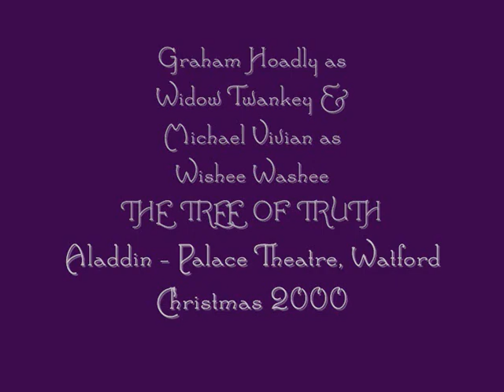Graham Hoadly as Pantomime Dame Widow Twankey: The Tree of Truth sketch Aladdin 2000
From the Christmas Pantomime Aladdin and His Wonderful Lamp at the Palace Theatre, Watford 2000. Written by Roy Hudd; Directed by Chris Emmett.

Widow Twankey played by Graham Hoadly; Wishee-Washee by Michael Vivian and Abanazer by Michael Kilgarriff.

The Tree of Truth is a time honoured sketch a pantomime classic originally introduced by the greatest of all Pantomime Dames Dan Leno in the 1891 Drury Lane Pantomime Humpty Dumpty. It is still being performed well over a century later and seems to have lost none of its appeal.

It was probably originally written by J. Hickory Wood, but this adaptation was penned by our own present day Pantomime treasure Roy Hudd.